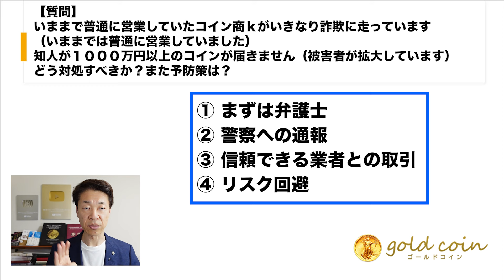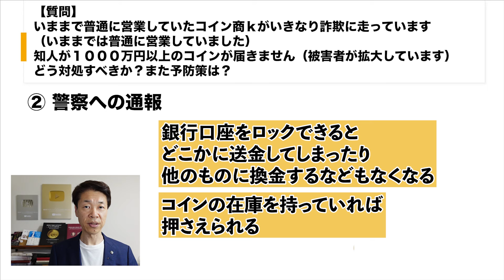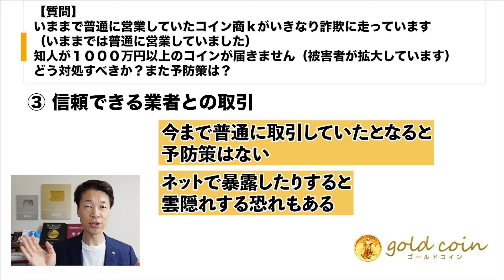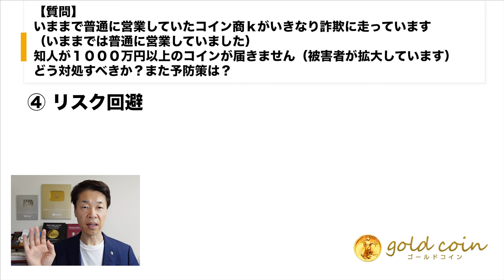【質問】普通に営業していたコイン商ｋが詐欺。知人１０００万円以上のコインが届きません。どう対処予防策？①まず弁護士②警察へ通報③信頼できる業者と取引④リスク回避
【目次】
00:00　【質問】いままで普通に営業していたコイン商ｋがいきなり詐欺に走っています。（いままでは普通に営業していました。）知人が１０００万円以上のコインが届きません。（被害者が拡大しています。）どう対処すべきか？また予防策は？
00:43　①まずは弁護士
02:11　②警察への通報
04:08　③信頼できる業者との取引
05:21　④リスク回避

1.どんなアンティークコインを買えばいいのか？4つのルールとは？

2.アンティークコイン投資で300万円稼ぐ方法について、お話しします。

3.アンティークコイン投資を極める、失敗する人の大半は、〇〇がないまま投資を始めている

5.現役投資家に学ぶ賢い金と金貨の買い方 + アンティークコインの買い方